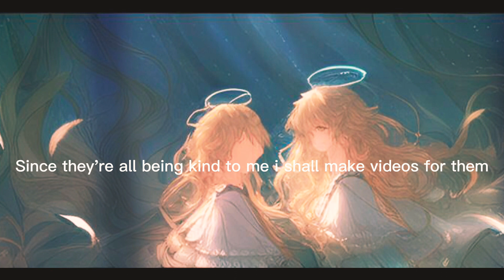My channel is dying so i decided to do this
Speaking filipino for this:

Hello po mga filipino